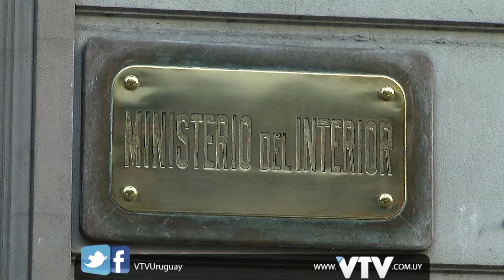VTV NOTICIAS: COMPRA HELICOPTERO